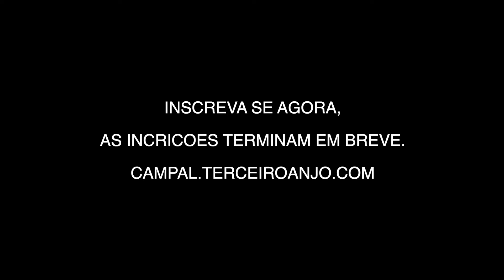Últimos Dias de Inscrição, Campal Terceiro Anjo - ATUALIZAÇÃO FINAL -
Hotéis próximos ao evento:
Fildi Hotel: @@fildihotel.com.br, @ Distância 20 km (Sumaré) Rodv Anhanguera.

Outras opções mais simples:

Rua Antonio Jorge Chebab, 1051 Centro, Sumaré.

1 Rua José Maria Barroco, 57 tel @
2 Rua Benedito Simião de Camargo, 113 Próximo a academia SOS a 200mts do 1º, atrás do Subway tel @.

Rua Ipiranga , 405 centro

06 "Hotel Sumaré - Reservas": @@hotelsumare.com.br : @ (Sumaré)
Pça da República ,134 Centro.

07 "Hotel Santa Rita" - Reservas @ (Sumaré), rua Antonio Jorge Chebab, 1319 Centro, prox a rodoviária
15:35

Faça parte desse movimento! Ajude esse canal com sua doação:
Chave PIX (e-mail):

Quer saber mais sobre a bíblia?